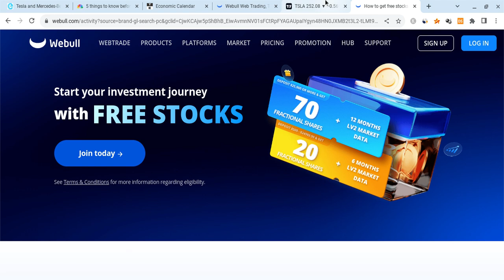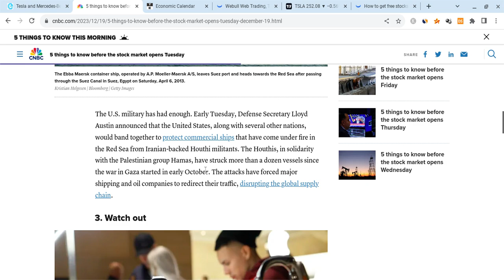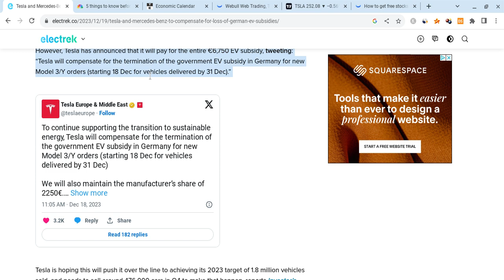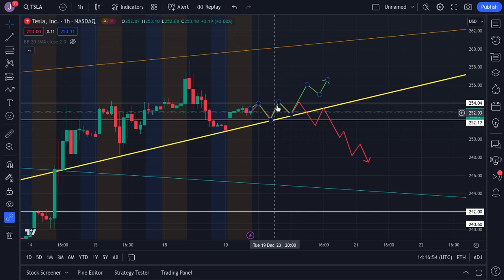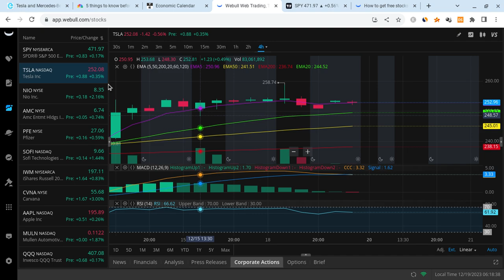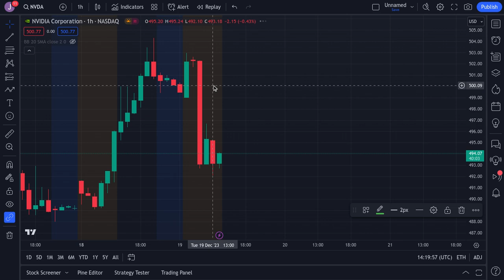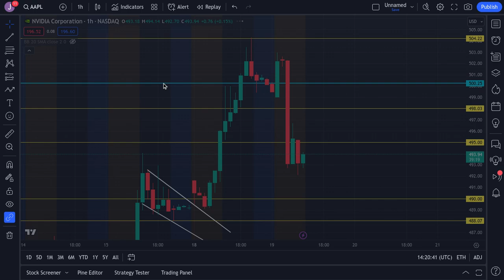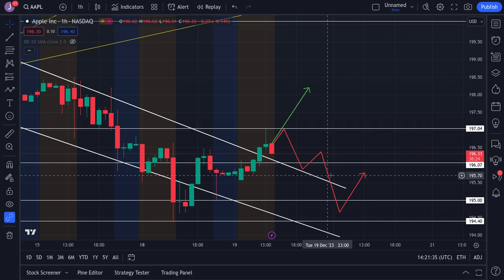🔥 TESLA STOCK IMPORTANT SUPPORT!! TSLA, SPY, NVDA, AAPL, & QQQ PREDICTIONS!!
Hey everyone!

Tesla had a green day as it closed at $252 on Monday (close to expectations), and it held support. Tesla is also very strong for the long-term! In this Tesla video, I will give you my Tesla stock price prediction, while mentioning Tesla news; regardless of Tesla's short term, it's long-term will be bright with massive growth potential. Tesla to the moon! Tesla is the future!